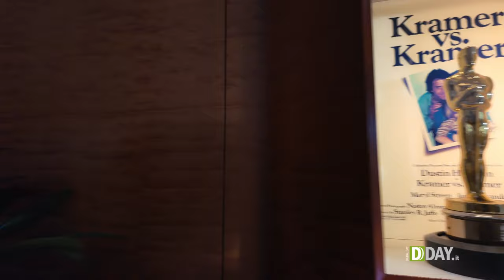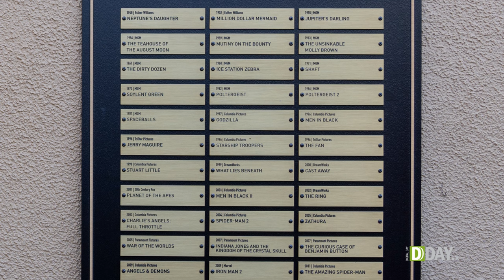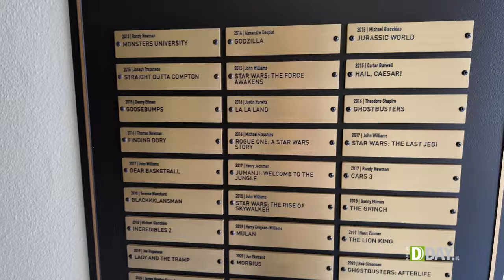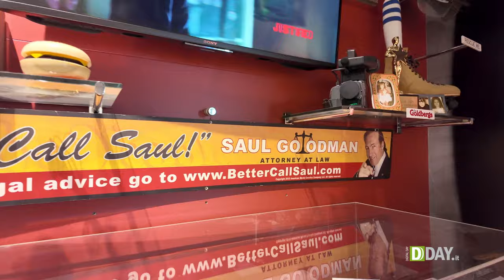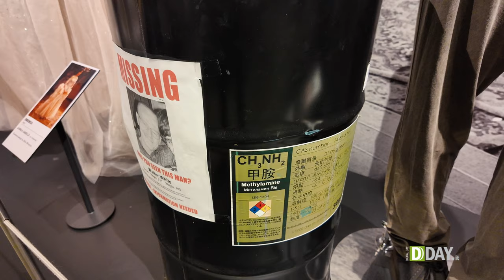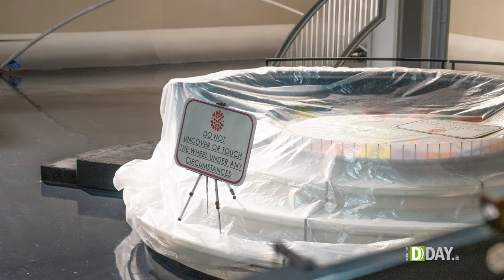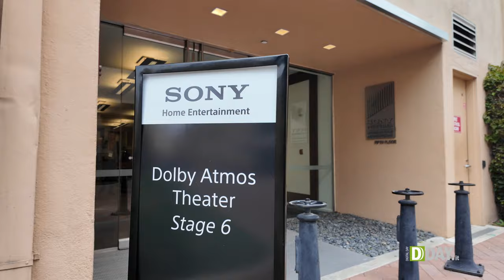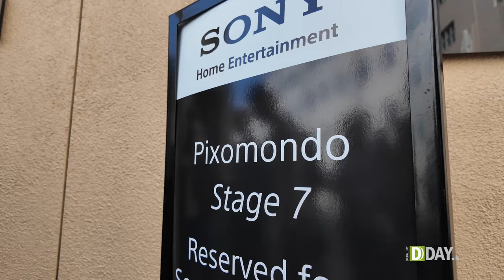Dove nasce il cinema: il reportage dai Sony Pictures Studios di Los Angeles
La presentazione internazionale della nuova gamma di TV Sony 2024 si è tenuta a Los Angeles (a Culver City più precisamente) nei Sony Pictures Studios. Ne abbiamo approfittato per un viaggio entusiasmante tra le strutture dove in cinema viene pensato, viene girato, viene sonorizzato e viene messo a punto. In una parola: Hollywood.

00:00 Intro
01:52 I Sony Pictures Studios, la storia
03:30 I Sony Pictures Studios oggi
06:09 The Studio Museum
12:23 The Sound Foley Experience
22:05 Il mixing audio Atmos
24:20 Pixomondo, lo studio virtuale
29:56 Bonus track: le auto di scena
31:56 Conclusioni